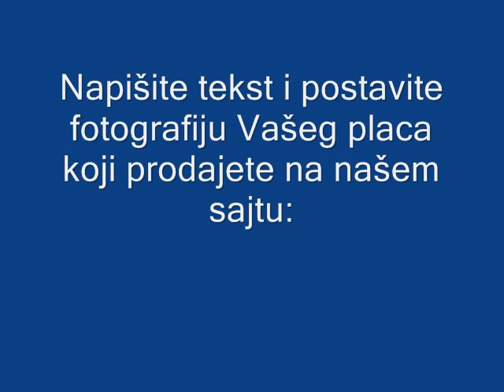ZAJEČAR - KUPOPRODAJA PLACEVA.wmv